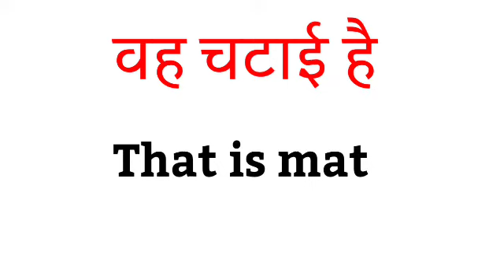vah chatai hai ka translation || vah chatai hai in english